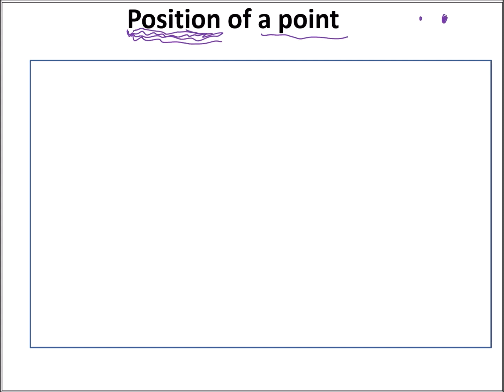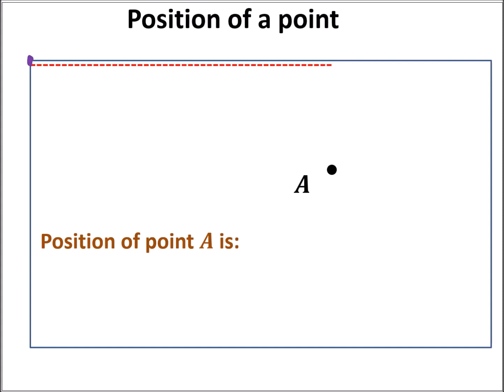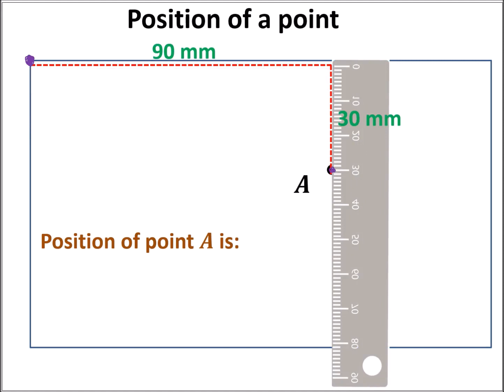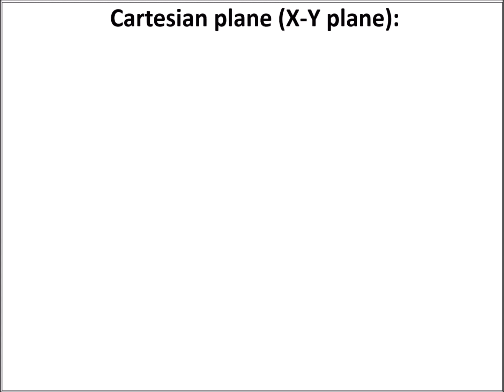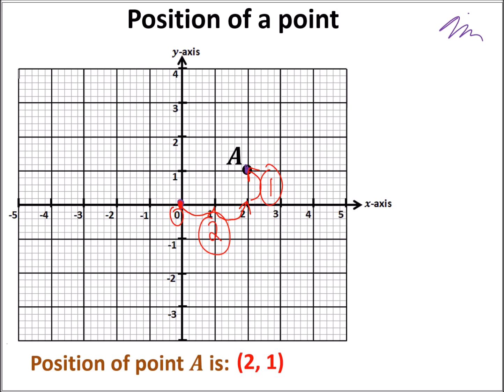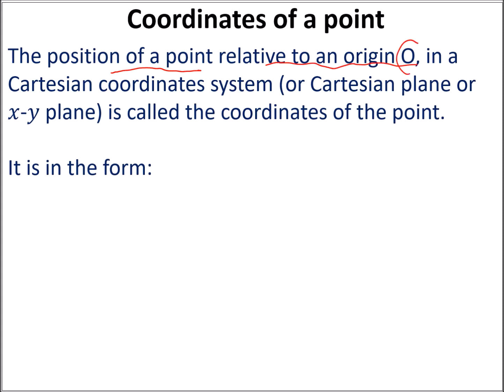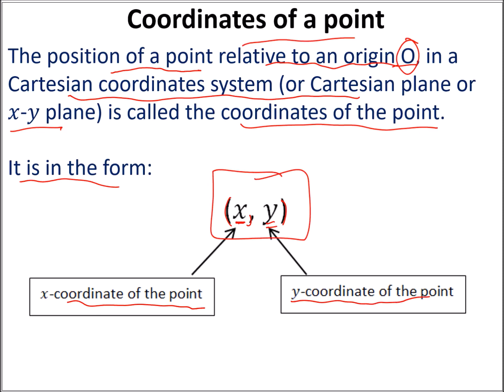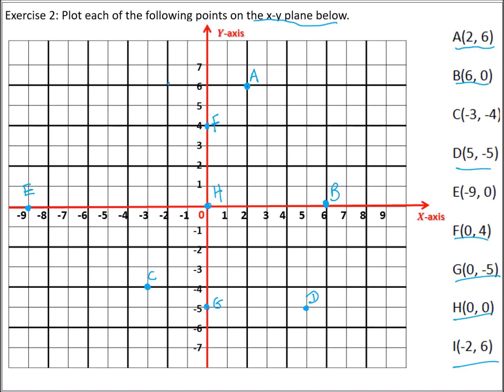Grade 8 maths: Coordinates (coordinates of a point)